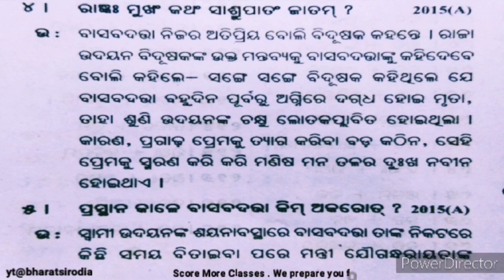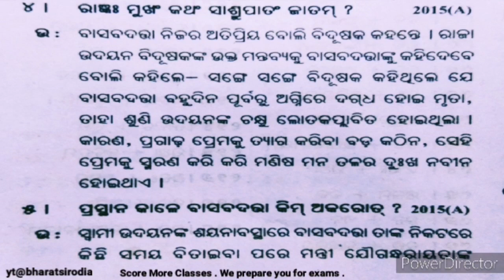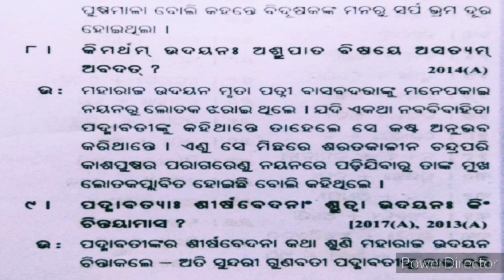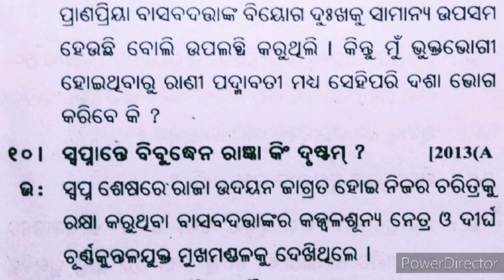CHSE Odisha /SansOpt-03 /+2 2ndyear Sanskrit Optional / 2 Marks Q n A from Svapnavasavadattam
Welcome to Score More Classes
We prepare you for exams .
Hello Students , This video is about some Selective 2 Marks Q n A of Plustwo 2ndyear Sanskrit from " Svapnavasavadattam" as per Revised Syllabus 2020-21 for the Chse Exam 2021 , Chse Odisha .